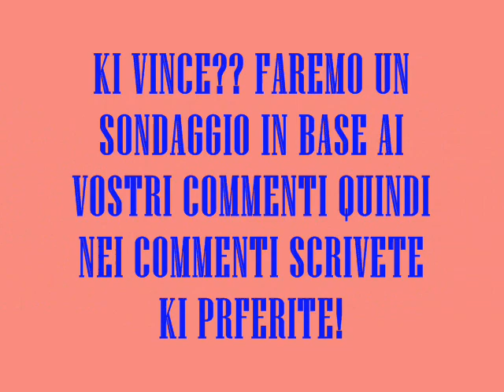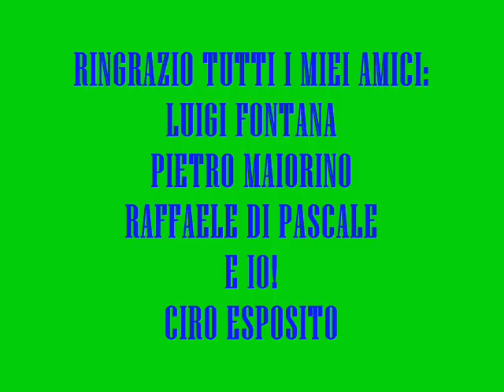MESSI VS C RONALDO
messi o c.ronaldo!nn lo so ki vince faremo un sondaggio quindi nei commenti scrivete ki preferite!